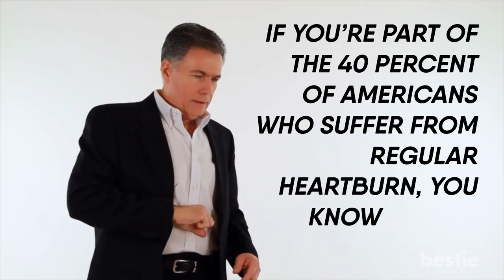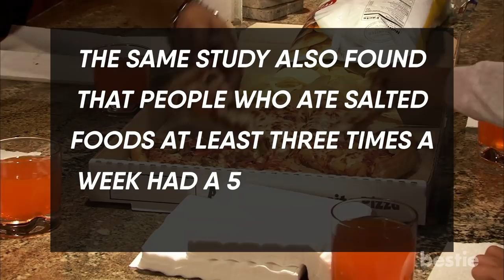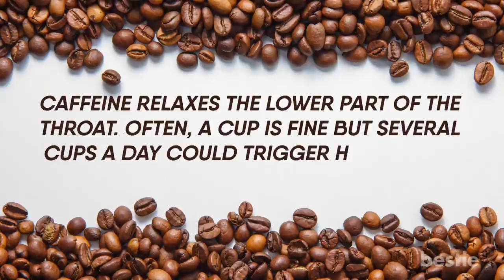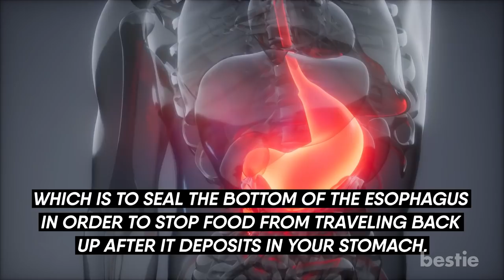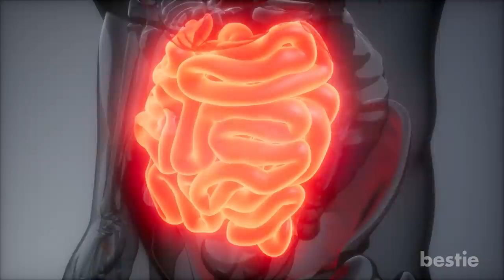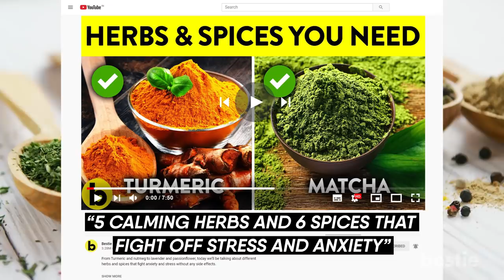Foods That Will Give You An Awful Heartburn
From caffeine, alcohol, onions, tomatoes to spicy food and more,  watch till the end to learn about all of them.

Timestamps:
Intro - 0:00
1. Soda - 00:41
2. Onion - :01:12
3. Alcohol - 01:37
4. Salt - 02:00
5. Chocolate  - 02:36
6. Caffeine - :03:00:
7. Fatty Foods - 03:35
8. Peppermint - 04:14
9. Tomato - 04:32
10. Fried Foods - 04:59
11. Dairy Products - :05:30
12. Citrus Fruits - :06:03
13. Spicy Foods - 06:27
14. Sparkling Water - 07:11
15. Avocados - 07:31
16. Peanut Butter - 07:53:
17. Table Sugar - 08:24
18. Tobacco - 08:46

Summary:
1. Soda: Soda and other carbonated beverages are some of the main culprits of acid reflux. The bubbles of carbonation expand inside the stomach, and the increased pressure contributes to reflux. Sodas with caffeine are even worse.

2. Onions: Onions, while nutritious, contain a fermentable fiber which may relax the lower part of the throat and increase reflux. One study compared people’s symptoms after eating a burger with raw onions compared to one without and found that the onion-eaters had significantly more heartburn.

3. Alcohol: As it turns out, like most things, alcohol does zero to help heartburn. Several studies have shown that drinking too much alcohol can lead to several stomach-related problems.

4. Salt: Eating table salt or salty foods may increase reflux, a risk factor for heartburn. For instance, one study found that people who added table salt to their meals had 70% higher risk of reflux than people who went without.

5. Chocolate: Bad news for chocolate lovers: It seems to cause more reflux than any other food. And it’s a triple whammy. It contains caffeine and other stimulants which cause reflux. It is high in fat and cocoa, both of which cause reflux as well.